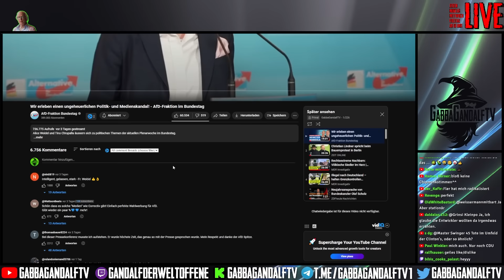Weidel & Chrupalla stinksauer nach Correctiv-Kampagne - Aber warum?